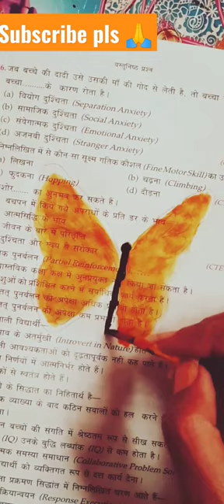3D Butterfly 🦋 painting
3D Butterfly 🦋 painting